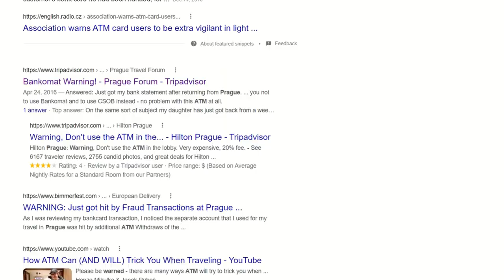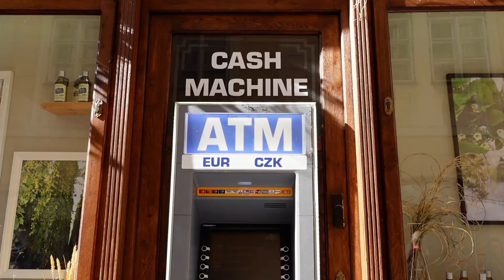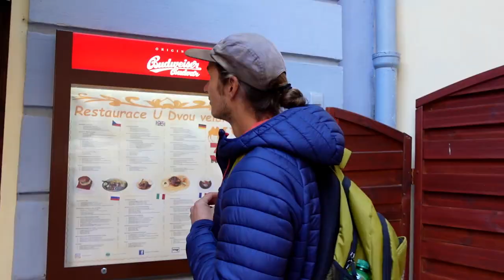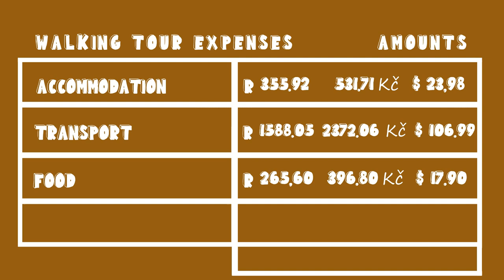SCAMMED In Prague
Greetings from Czech Republic! SCAMMED In Prague

We thought we would try something in Prague that we had never done before, a free walking tour! Somewhere along the way some scammers got the better of us 🙄

If you join Workaway using this link, at no extra charge to you, you will be helping us by extending our yearly subscription. 🎉

Songs:
00:00 Intro
00:40 That plan didn’t last very long
01:52 Astronomical Clock
02:52 Bad decisions
03:47 First taste of Czech beer and food
04:57 SCAMMED
06:32 We found a walking tour!
10:18 John Lennon wall
10:29 OUTRO
11:28 SCAMMED In Prague BUDGET